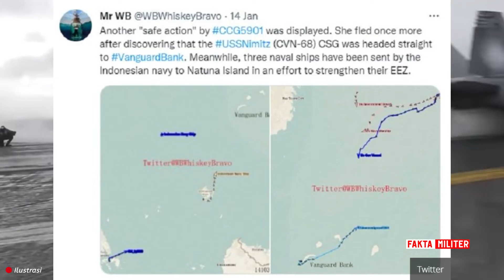TERKEPUNG !! Kelompok Serang Kapal Induk AS Bantu TNI di Natuna, Kapal CCG 5901 China Kabur